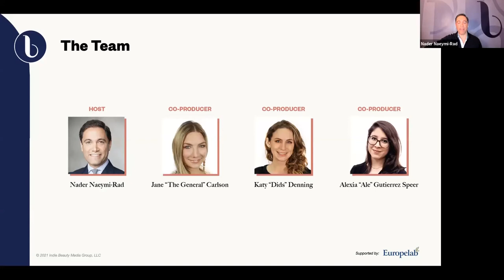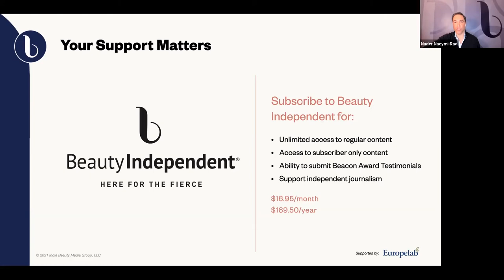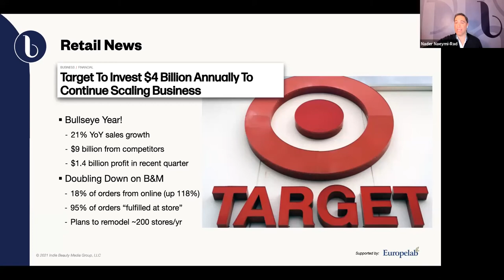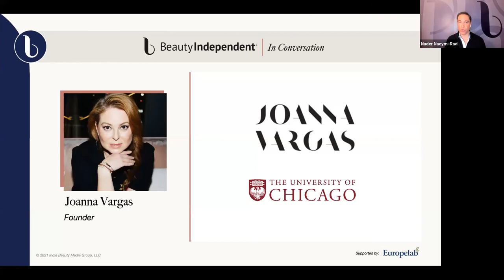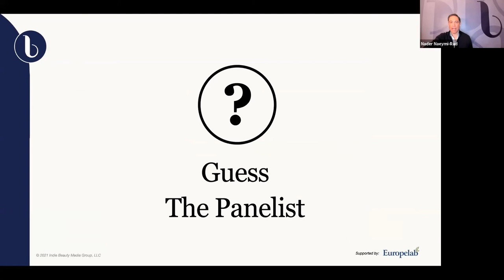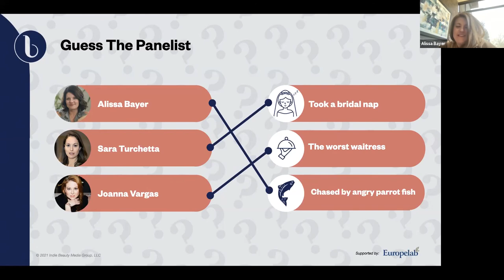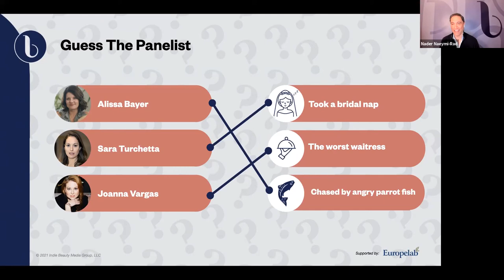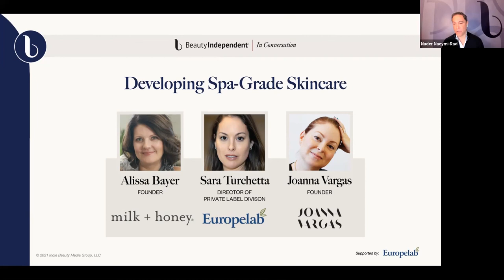Europelab - Private Label | Independent Beauty Interview With Sara Turchetta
With the rise of private labeling and emerging skincare brands, we have witnessed firsthand, how mass market brands especially in the high-end organic space are selecting manufacturing partners with a proven track record in the professional skincare and personal care industry and to offer products that are safe and results-oriented to their consumer base.

Our laboratory has been delivering professional spa grade formulas for decades and continues to set the bar higher when it comes to result-orientated formulas. As a leading skincare manufacturer, we invest in technology and R&D to bring to market innovative, exclusive, and coveted product categories such as personal care, feminine hygiene, and baby & mommy products. From the stringent selection of active ingredients and percentages used, how the actives are delivered, and safety testing, our formulas cater to the knowledgeable consumer who is looking for efficacy and sustainability along with the benefits of current market trends

Are you looking to elevate your brand’s current formulas or looking to expand? Trust Europelab for all your private labeling needs.